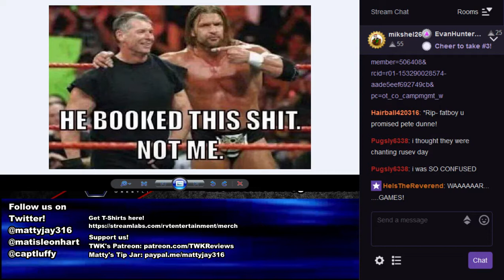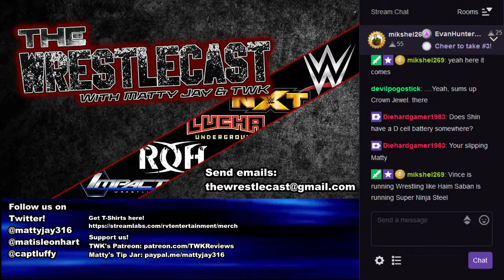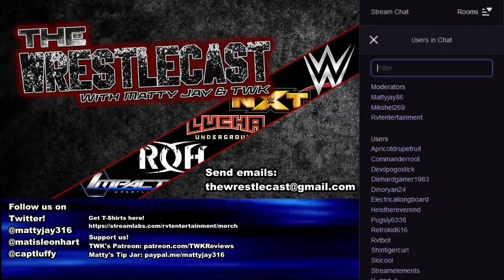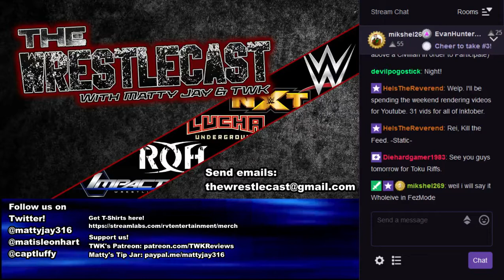The Wrestle-Cast 11/02/18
Join Matty Jay and TWK as they talk about the Wrestling News of the Week, and read your E-Mails and Comments,
covering all aspects of the Wrestling World!

Starring Matty Jay with guests ShintigerCurl and Matis Leonhart.

ShintigerCurl new book, "New World"

**THE DEADLINE FOR COMMENTS AND EMAILS IS FRIDAYS, at 9:30 PM EST, NO EXECEPTIONS.**

Logo by Nick "Enigma" Gipson.
Drawings by Kasey "Evil Reverend" Moore

No Infringement is or was intended.

Copyright Mathieu Jodouin and Nick Gutierrez
2018